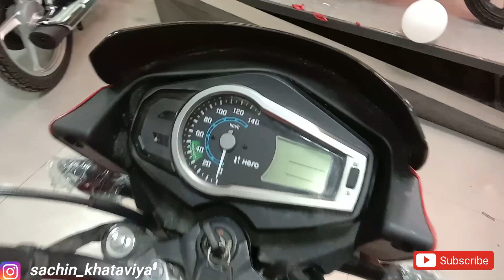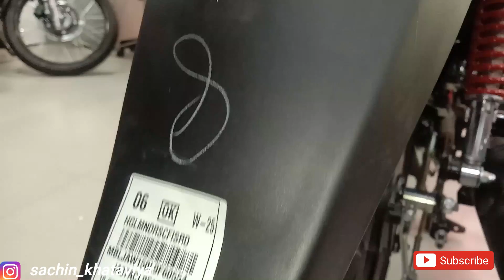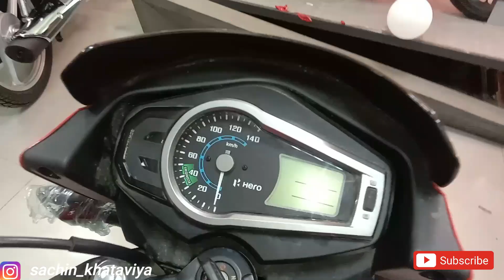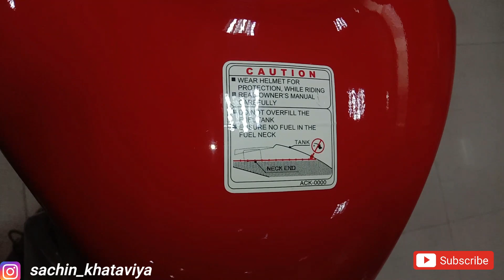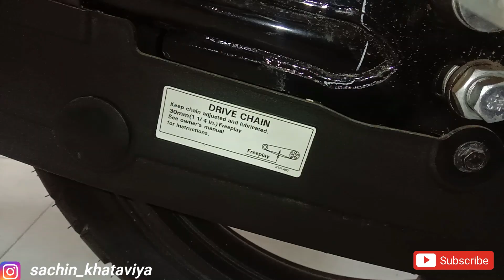New Hero Glamour 125 Bs6 Price Mileage All Features Full Walkaround Review In Hindi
Ajj is video Me New Hero Glamour 125 Bs6 Price Mileage All Features Full Walkaround Review In Hindi